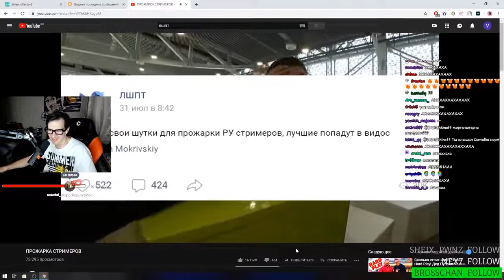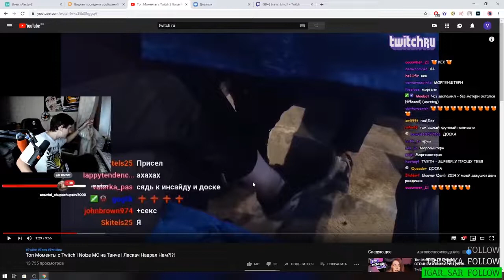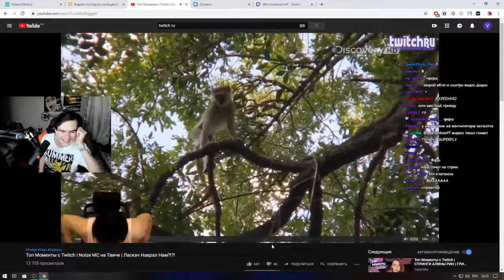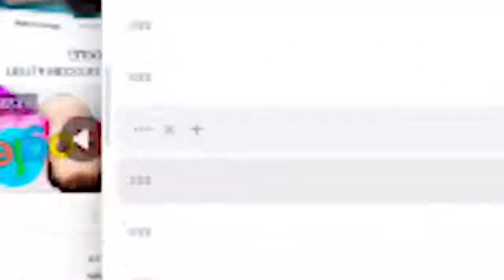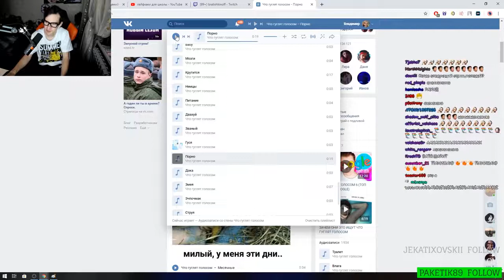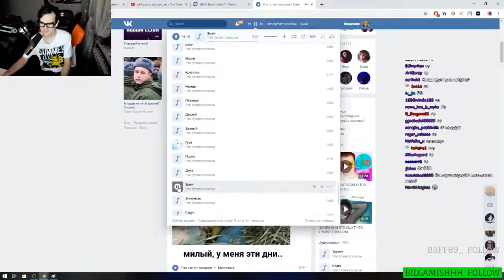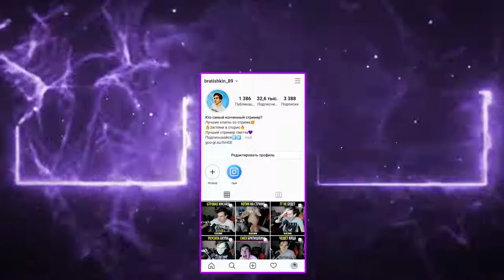БЫДЛО НА СЕМЕРКЕ | ПРОЖАРКА БРАТИШКИНА | ПРОБЛЕМЫ С УХОМ